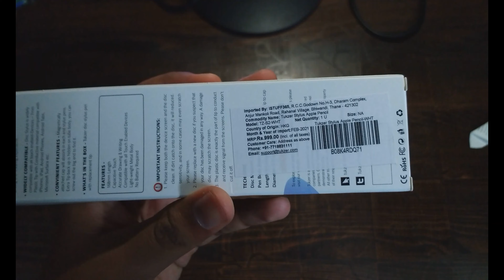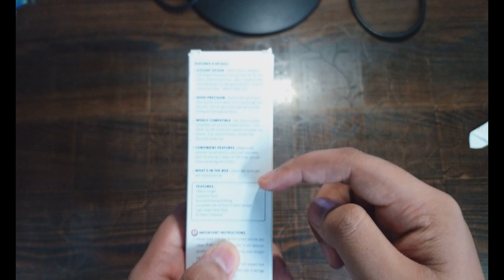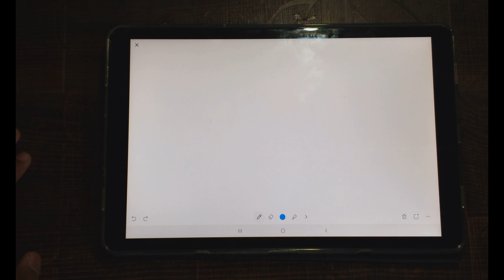Unboxing Tukzer Capacitive Stylus Pen for every device! 😍😍😱 Under 450 Rs!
Hello everybody! Welcome to a new video. This video is helpful for students as well as teachers who really want to write on the whiteboard and takedown running notes in class and for personal use also on their device! Check out the unboxing and my experience along with the pros and cons. And if it really seems helpful then you can use the link given below to buy from Amazon at the cheapest price available.
Really Amazing device! Everyone must buy and try it out!
And this is made in Hong Kong. Brand of Hong Kong actually! So you can rely on this product!

PS: There are no cons keeping in mind the product at this price!

You can buy from this link:(Must buy from here for discounts)
White color
Black Color

You can go through the description:
1.MAGNETIC DESIGN- Tukzer magnetic capacitive touch screen stylus pen not only you can unscrew the small-cap in the tail end of the pen to store a spare disc tip for an emergency situation when the disc is broken or lost but also both the head end and the tail end of the stylus pen are lined with a magnet, so the cap will be absorbed by the magnetic when you just put the cap close to either end
2.PRECISION - The stylus pen for the iPad transparent disc allows you to see exactly where your mark is pointing and gives you supreme accuracy. You will be able to use your device in a way that is just not possible with a regular stylus.
3.CONVENIENCE - Special hidden disc tips design. The replacement disc tip is hidden inside the pen cap. It can make sure you can use the pen for emergency situations when the disc is broken or lost.
4.WIDELY COMPATIBLE - Disc Stylus is widely compatible with all touch-enabled Devices  7mm Plastic Tip with Conductive material compatible with iPhones, iPad, Android Phones, Android Tabs, Microsoft Surface, etc.
5.DIMENSIONS - 168mm Length. Comes with 12 Months (1 whole year) Warranty also! Which is really really amazing!
Try it out today itself!